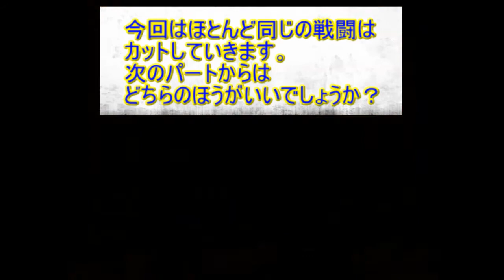めぐれ！ココロが心旅！【ココロの心】実況 第五心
本格的に冒険に入ってきましたね！

視聴者のみなさんは戦闘は極力カットするか、全部残すかどっちがいいですか？